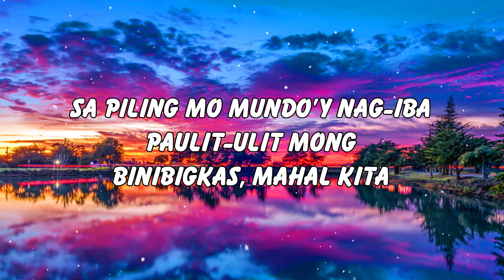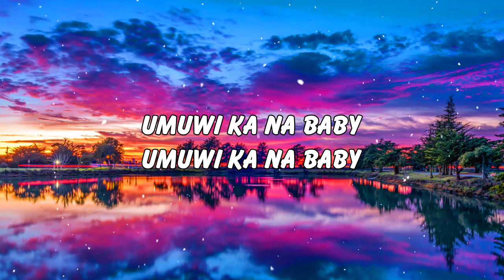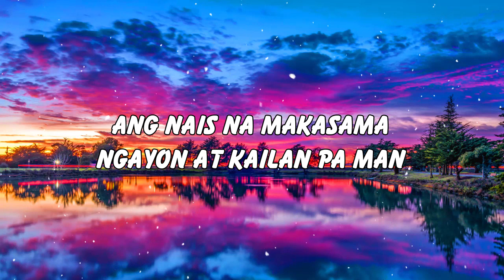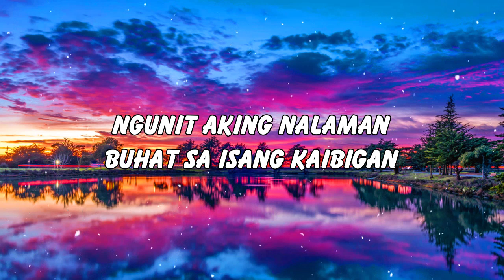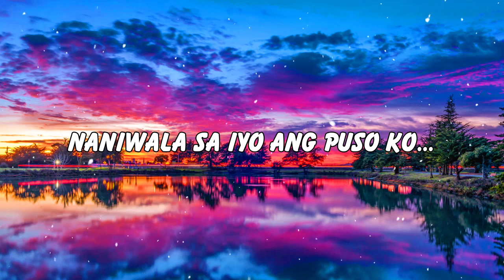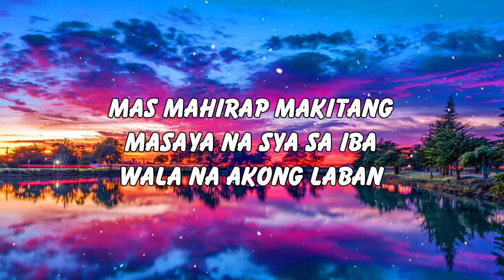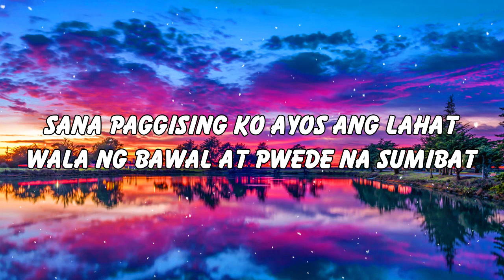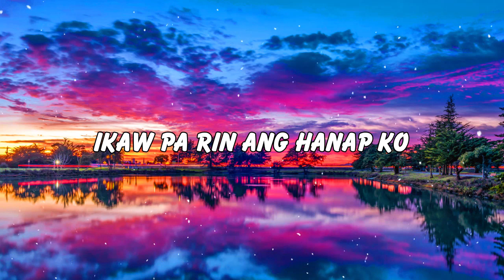Opm Pampatulog Tagalog Love Songs Nonstop | Relaxing Opm Love Songs Best Study And Sleep Playlist